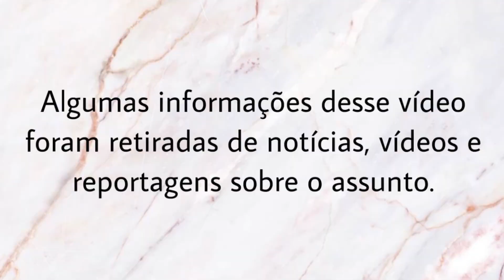ICÔNICO OU FALTA DE RESPEITO? KIM KARDASHIAN USOU VESTIDO DE MARILYN MONROE E GEROU POLÊMICA 🤔